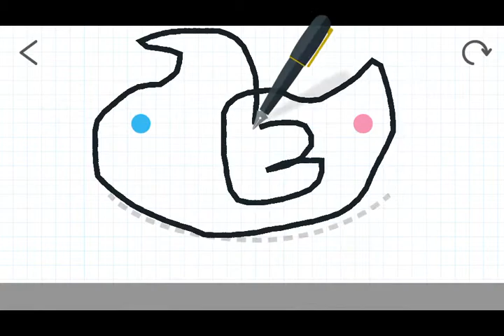我過了Brain Dots的第1關！